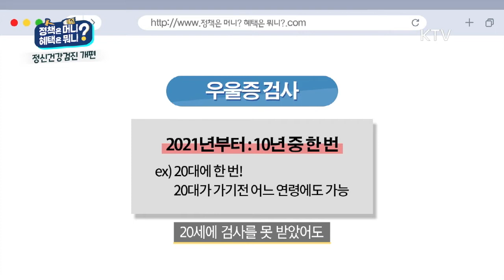[국가건강검진 개편] 우울증 검진도 받을 수 있어요!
국가건강검진이 개편되면서 주목할 만한 것이 우울증 검진 개편입니다.

기존에는 10년 주기로 한번 받을 수 있었던 것이
이제는 10년 중 원하는 때에 한번 받을 수 있습니다.

어떤 혜택을 받을 수 있는지 알아볼까요?